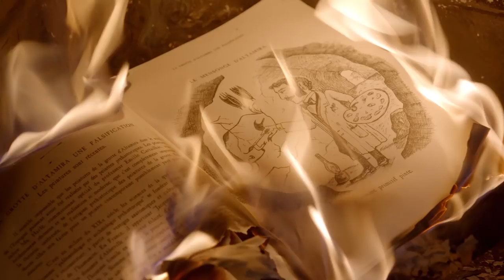Altamira. El origen del arte | Documental en cines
Versión Digital presenta "Altamira. El origen del arte” un documental producido por Morena Films dedicado al descubrimiento de uno de los iconos más importantes del arte rupestre paleolítico: las pinturas de la cueva de Altamira. Un descubrimiento singular por la calidad, la magnífica conservación y la frescura de sus pigmentos.

En el mes de noviembre de 1879, una niña de ocho años, María Sanz de Sautuola y Escalante, fue la primera persona en ver, después de miles de años, las pinturas de la cueva de Altamira. Y su padre Marcelino el primero en comprenderlas.

La película dirigida por el prestigioso realizador de documentales José Luis López-Linares cuenta la apasionante historia de este descubrimiento y de los prejuicios e incomprensiones que tuvo que enfrentar Marcelino para que su deducción sobre el origen paleolítico del autor de las pinturas fuera aceptada.

Cuenta también quiénes eran y cómo vivieron los seres humanos que habitaron Cantabria hace 14.000 años. Y por último se pregunta por el misterio de la creación artística. ¿Cómo es posible que Pablo Picasso dijera después de ver los bisontes de Altamira: “Después de Altamira, todo es decadencia”?